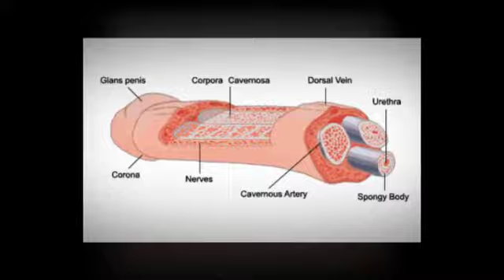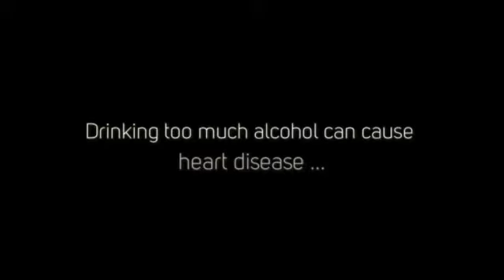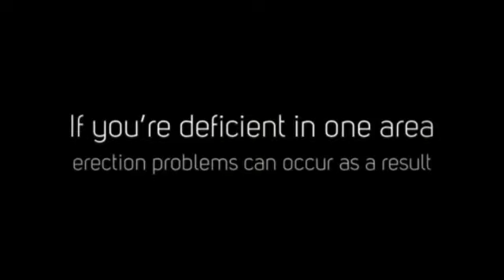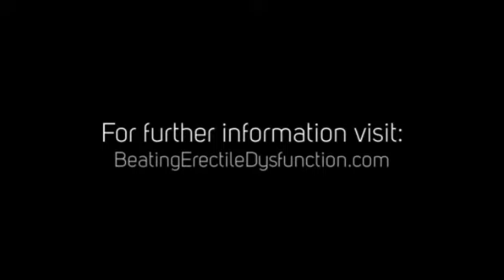How to Overcome Impotence - Why Circulation Helps Impotence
A free impotence guide is available.

Men have always attempted to improve their bedroom performance or manhood by looking for a natural remedy for erectile dysfunction (ED)

Many treatments are being sold online, due to the high demand for impotence solutions.

Very few men with impotence discuss this with a professional doctor and many instead buying medication products online.
Impotence is generally caused by cardiovascular problems.

Vitamins help improve blood flow. Blood flow affects your erectile function. Since healthy blood flow to the penis is necessary to overcome impotence, you want to do whatever you can to maintain your healthy blood vessels.

Vitamins
The vitamins mentioned below will not only improve erection quality but also can boost testosterone production.

Several vitamins and supplements are used as remedies for impotence.

Zinc is a key mineral for men with erection issues. Taking a zinc supplement can help but you need to take advice from your health care provider or doctor to make sure directions are followed carefully.

Studies have shown that Vitamin C & E may help men with impotence problems.

Vitamin supplements don't have side effects, as long as dosage directions are followed carefully.